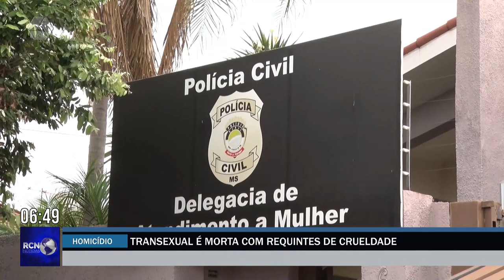Transexual é morta com requintes de crueldade no bairro Interlagos